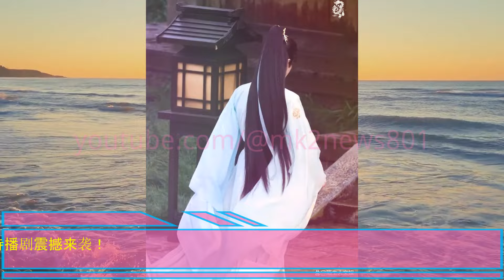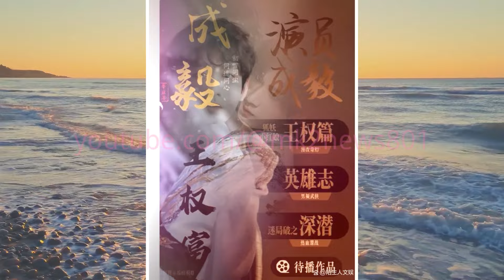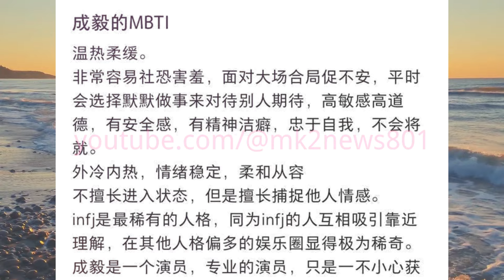成毅 新作再起风云！三部武侠待播剧震撼来袭！成毅惊艳跳女团舞！粉丝感慨：“这就是我们爱他的理由！chengyi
无论是古装奇幻还是武侠历史，成毅都能够将角色演绎得淋漓尽致，给观众带来全新的视觉和心灵体验。
眉眼中流露出深深的温柔，这位明星的魅力无人能挡，难怪吸引了无数粉丝的热爱与追捧。他的每一个微笑，都让人感受到温暖与关怀。